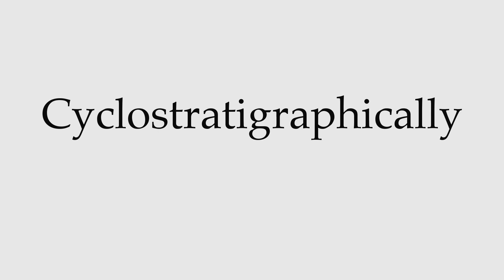How to Pronounce Cyclostratigraphically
This video shows you how to pronounce Cyclostratigraphically